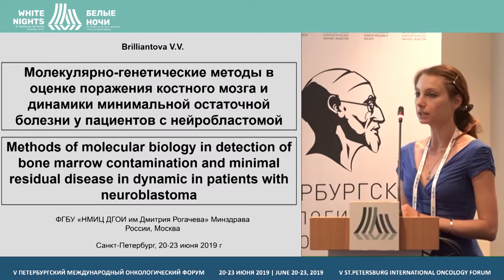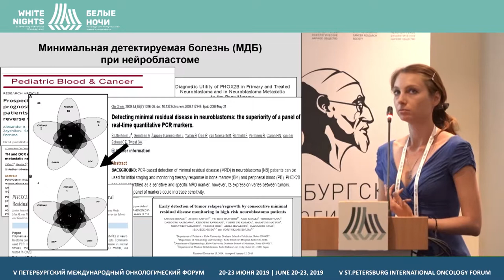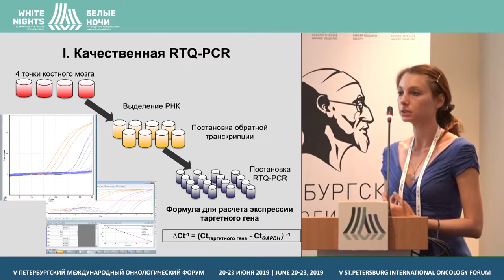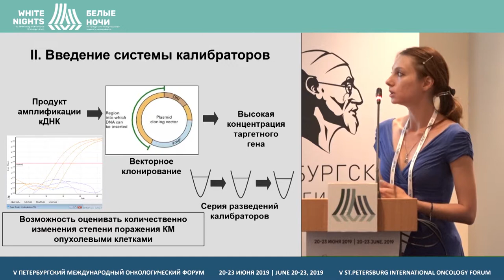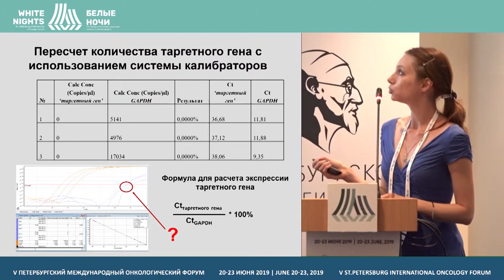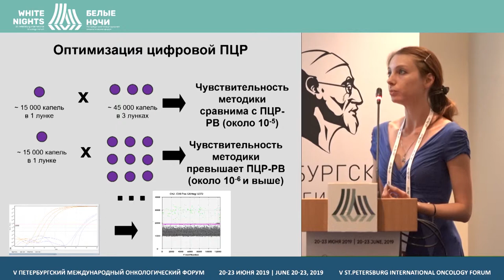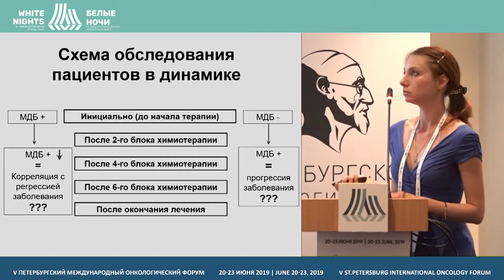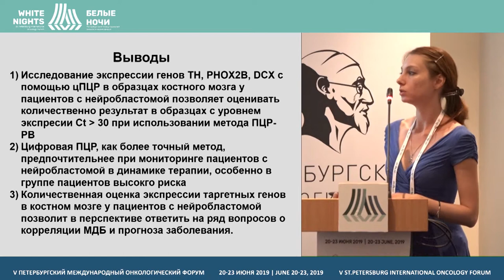Молекулярно-генетические методы в оценке поражения костного мозга у пациентов с нейробластомой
Молекулярно-генетические методы в оценке поражения костного мозга и динамики минимальной остаточной болезни у пациентов с нейробластомой

Бриллиантова Варвара Витальевна, ФГБУ «НМИЦ ДГОИ им.Дмитрия Рогачева» Минздрава России, Москва